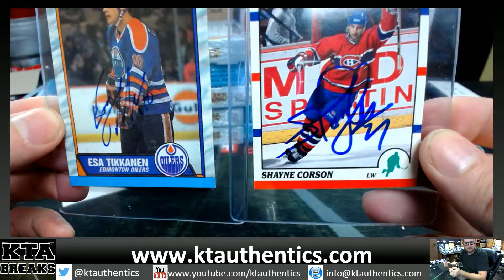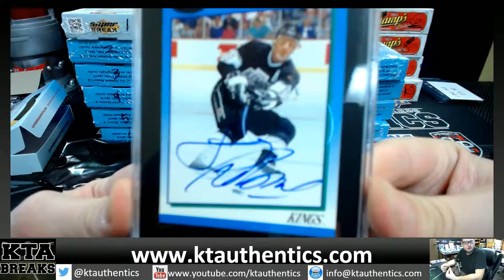KTAuthentics -Superbreak Frozen Heirlooms hockey 1 hobby box break - thesportsbuff #2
Frozen Heirlooms hockey 1 hobby box break - thesportsbuff #2